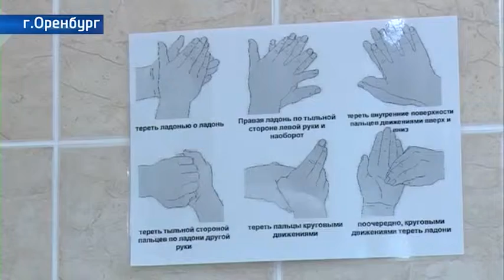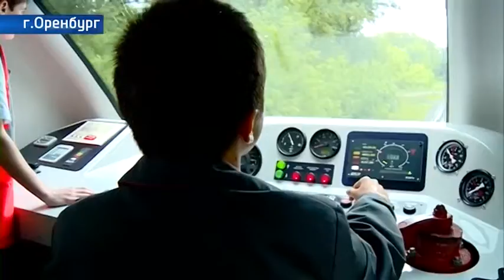Каникулы начались: чем заняты дети Оренбурга